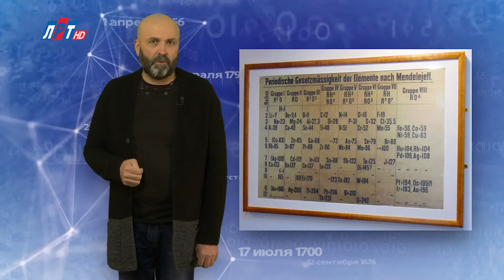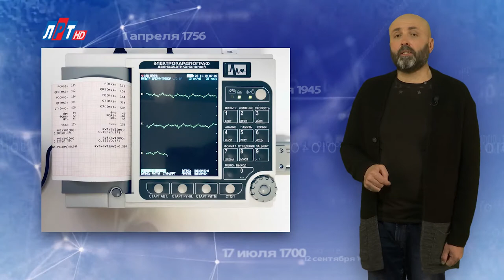"Дата" — 8 февраля